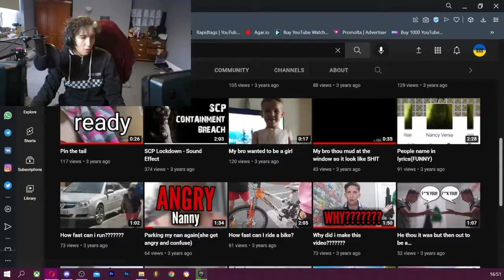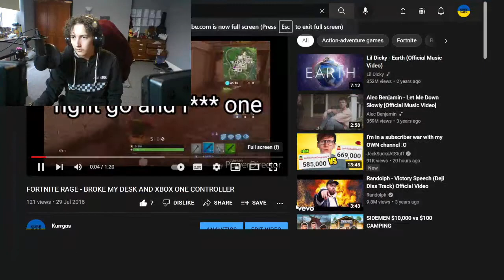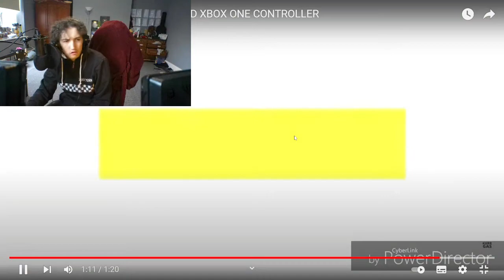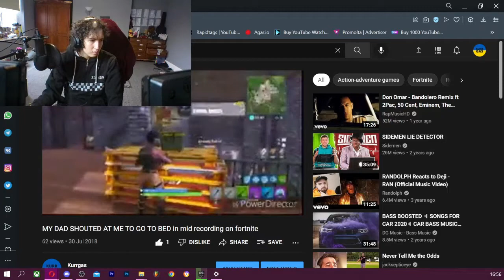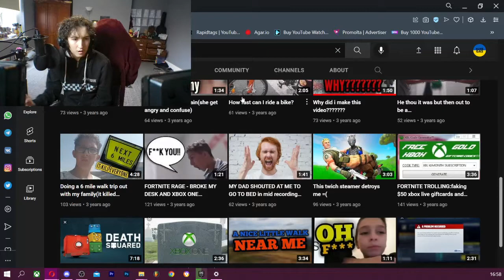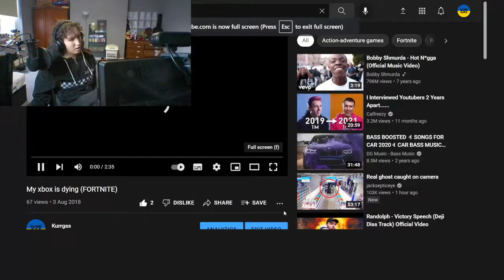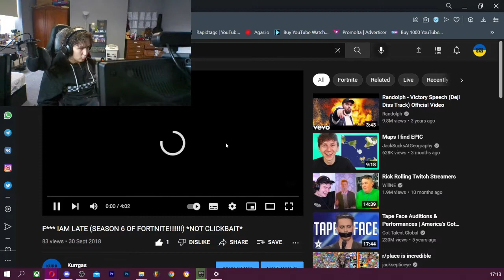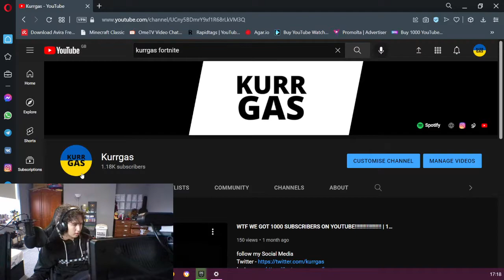I Watched My OLD Fortnite Videos!!!!!!!!!!!!!